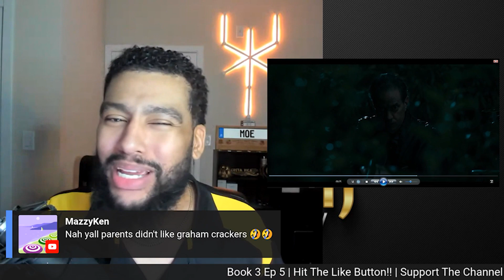Raquel Alone And Scared In Woods POWER BOOK III: RAISING KANAN Moe's RANTS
POWER BOOK III: RAISING KANAN Raq Is Nervous Moe's Rants

It's a family business. Raising Kanan premieres 8/16, on @Starz.

These streets don't play. Kanan Stark's story begins July 18 only on STARZ

Power Book III: Ghost will pick up the narrative just days after the Power finale. The sequel then follows Tariq navigating his new life, in which his desire to shed his father's legacy comes up against the mounting pressure to save his family.

Starring:
Mekai Curtis - Kanan Stark
Patina Miller - Raquel Thomas
Malcolm M. Mays - Lou-Lou
Hailey Kilgore - Jukebox
Toby Sandeman - Symphony Bosket
Curtis “50 Cent” Jackson - Kanan
Omar Epps - Howard
Shanley Caswell - Burke
Natalee Linez - Jessica Figueroa
Created and Written by Courtney Kemp

Power Book III Episode 6 Season 2
Power Book III Episode 6 Recap
Power Book III Episode 6 Reaction
Power Book III Episode 6 Review
Power 2x6 Power S02E6